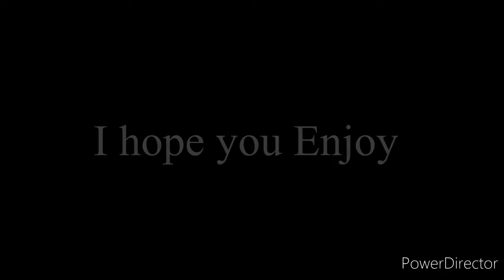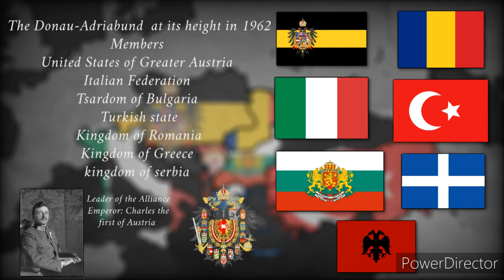Alternate German Countries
Inspired by germanic mapper an friend